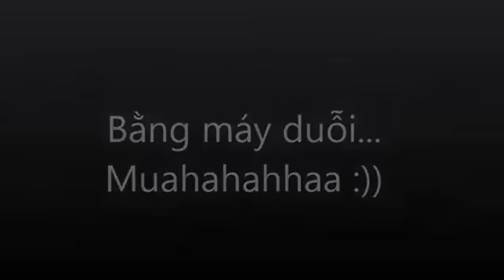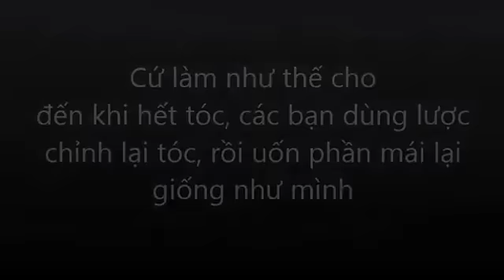Cách sử dụng máy duỗi tóc để bấm tóc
Tên sản phẩm: máy duỗi tóc mini 188
Chất liệu: nhựa, sứ cao cấp
Công suất: 30W
Điện áp: 220V – 230 v
Kíc thước: chiều dài: 15cm, chiều dài bản kẹp : 6cm, chiều ngang: 1.5 cm

120 Đường A4, Phường 12, Quận  Tân Bình, HCM.
(Gần cầu vượt Hoàng Hoa Thám-Cộng Hòa, Đường A4 bên hông tòa nhà Forever - Lô Hội)
Điện thoại: 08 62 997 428
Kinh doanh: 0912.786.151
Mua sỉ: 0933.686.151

Tham khảo thêm những sản phẩm tương tự tại: dealsaigon.com